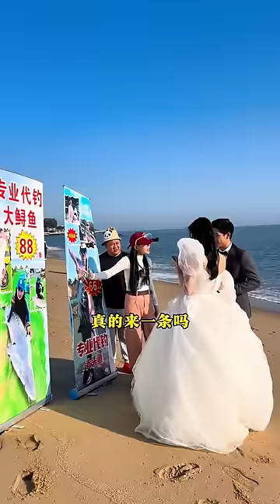美女专业空手代钓全国寻主，88一条大鲟鱼震惊新娘新郎，三顿也吃不完！【女钓友微微】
美女专业空手代钓全国寻主，88一条大鲟鱼震惊新娘新郎，三顿也吃不完！